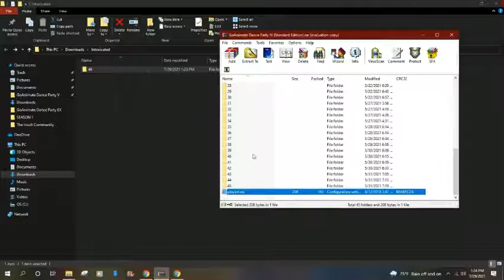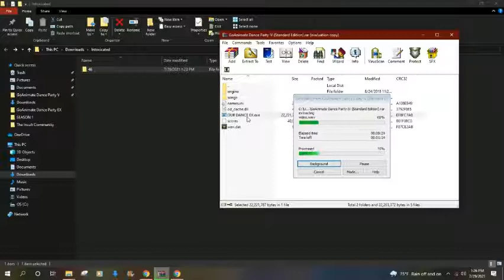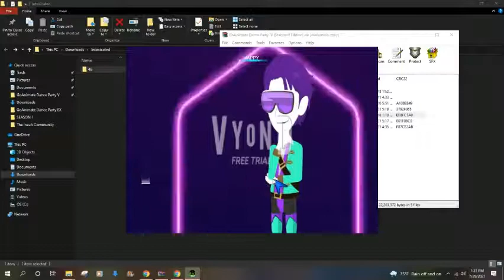Downloading GADP+ Songs (Tutorial)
Here is how ya do it, with this video, this will help you in the long run for upcoming songs